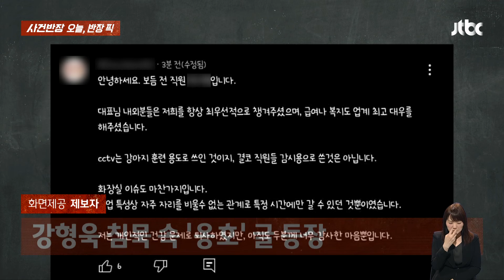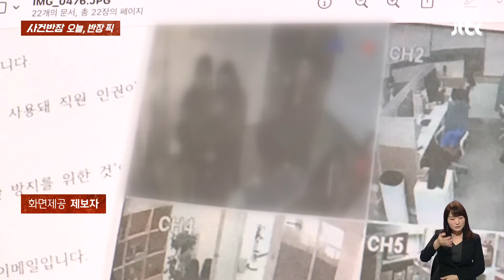입 다문 강형욱에 '옹호글' 등장…"마녀사냥 멈춰달라" / JTBC 사건반장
· 강형욱, 침묵 속 '옹호' 글 등장
· 전 직원 "말도 안 되는 마녀사냥"
· 전 직원 "피해자 코스프레 말라"